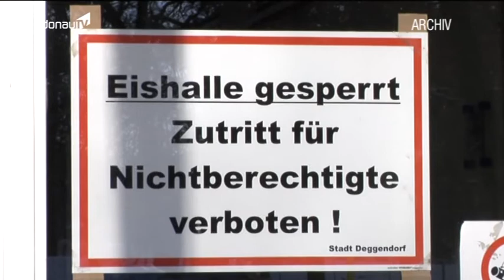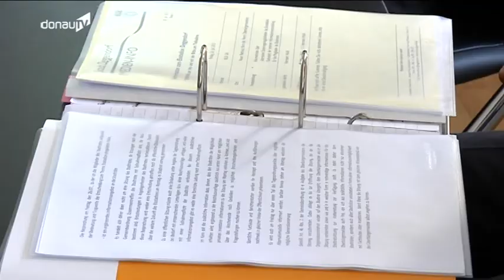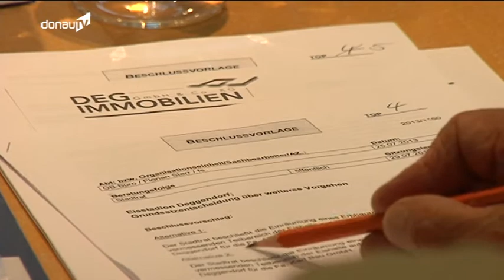Investor gefunden -- Wintersaison in der Deggendorfer Eishalle gerettet?